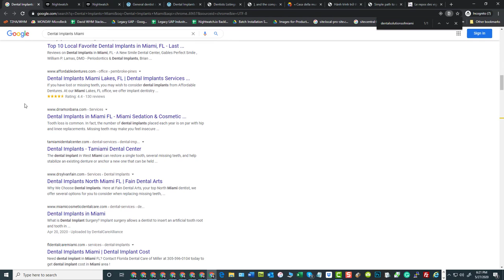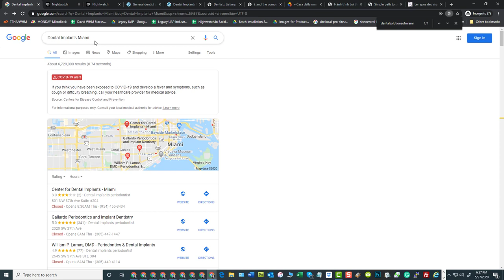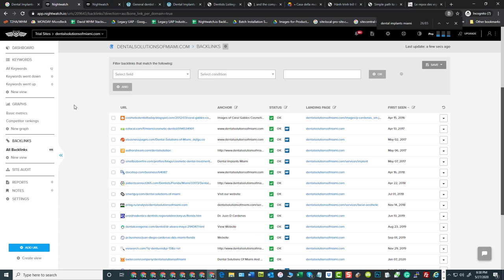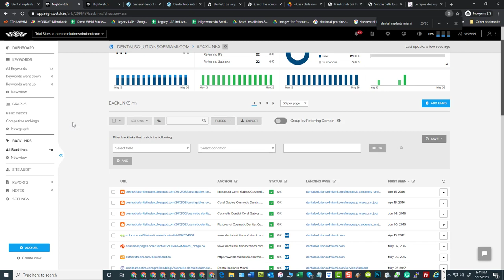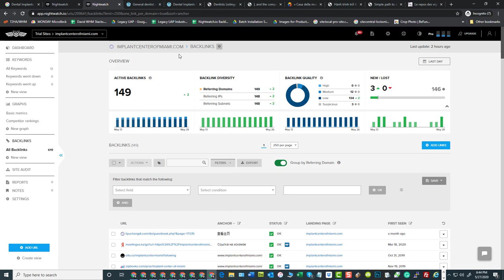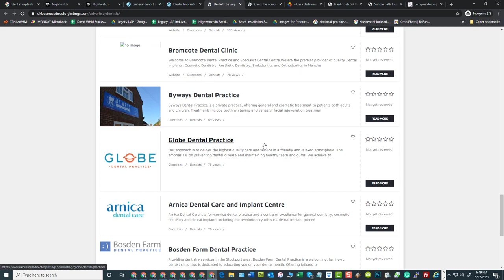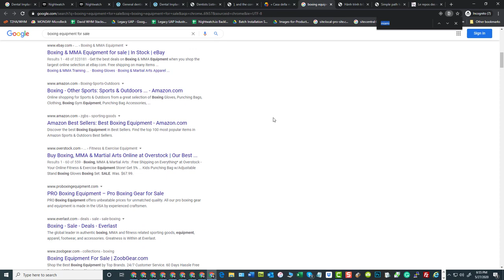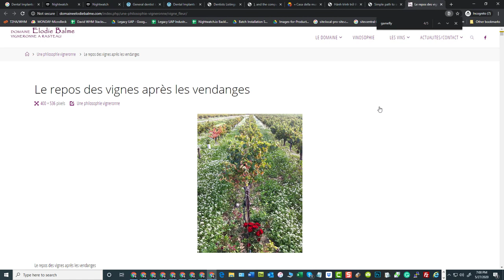WMS: Full Backlinking Trainer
Comprehensive Training over what Backlinks are, how they rate, and how to use them to dominate your rankings.

We handle Backlinking for you, the RIGHT way.

Best Regards, Dave Bennett (maxedtraffic)